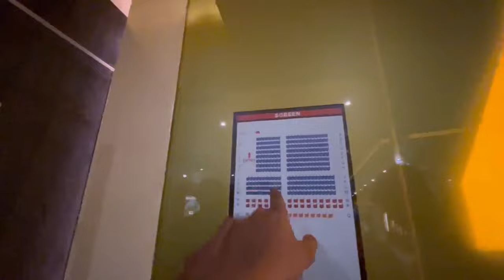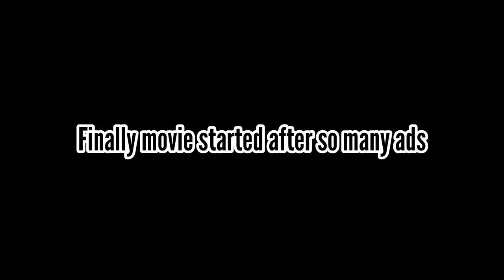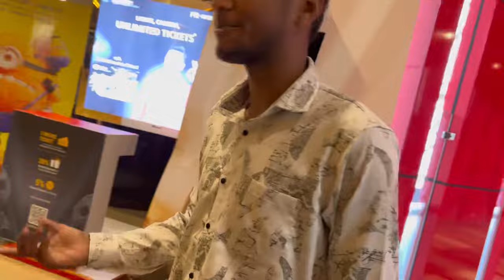Watching ‘Munjya’ with Friends and an Unplanned Surprise”😮 |Lucknow se vlogger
"Munjya" is a 2017 Marathi-language horror-comedy film directed by Milind Dastane. The story revolves around a haunted house and the comic events that ensue when a family moves into it. The movie cleverly blends elements of traditional horror with a light-hearted comedic touch, making it an entertaining watch for audiences who enjoy both genres. The film features strong performances, particularly from the lead actors, who effectively balance the spooky and humorous aspects of the plot. "Munjya" stands out for its engaging storyline, witty dialogues, and the unique combination of scares and laughs.